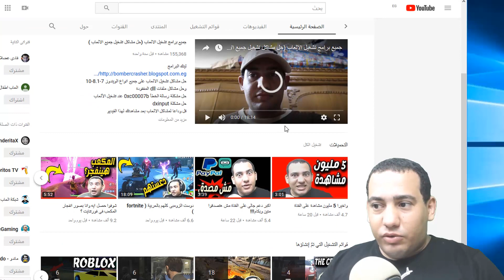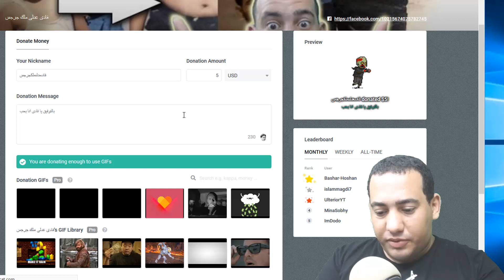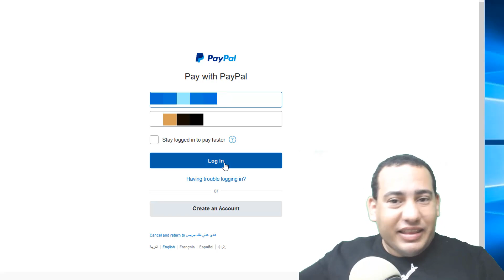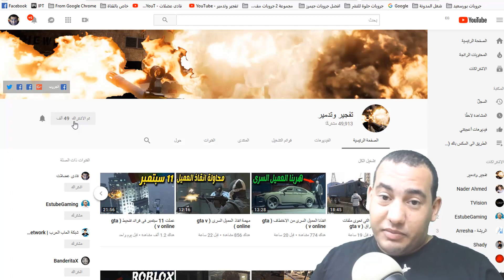دعمتنى وموصلنيش؟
تابعنى على الانستجرام
تفجير وتدمير
فادى عضلات
فادى عدلى